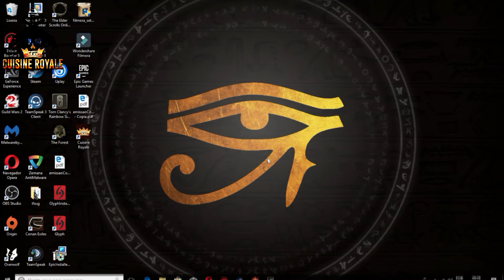Cuisine Royale - Primeiro segundo lugar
Thug Lukien testa Cuisine Royale, que na data desta publicação está de grátis free e sem custo nenhum na Steam.

Curtiu? Ajude o canal a crescer e se inscreve ae krai!

Música de Abertura: Onlap - From Dust to Ashes (Non Copyrighted Rock) {FT Release}